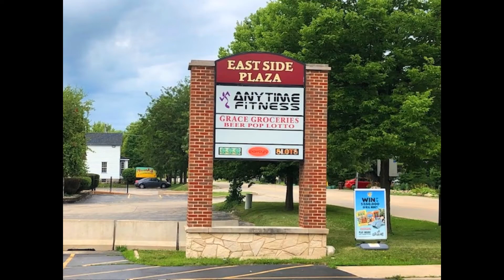Patsy's Gaming Cafe Harvard Slideshow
Patsy's Gaming Cafe For Sale
Slide Show
713 E Diggins St Harvard IL 60033